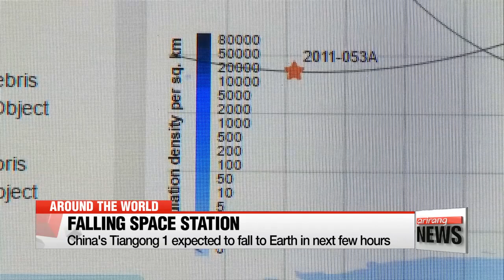China's defunct Tiangong 1 space station expected to fall to Earth early Monday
톈궁1호 추락, 2일 오전 남미 유력…한국도 배제 못해
  Shifting gears now… to a plummeting Chinese space station….
China's decommissioned Tiangong 1 is hurtling towards Earth and is expected to re-enter the atmosphere within the next few hours.
It was put into orbit seven years ago as a prototype for China's ambitious space program.
We now connect to our Ro Aram at the news center for the latest developments.
Aram…. do we have an exact time frame and location of the fall?

  Well Mark… scientists have narrowed down a time frame to a four-hour window beginning about now.
  The European Space Agency says that based on the Tiangong 1's orbit, location for re-entry will be between latitudes 43 North and 43 South.
That covers a large chunk of the middle of part of the planet, including all of Africa, most of South America, the continental U.S. from Boston downwards, most of China and even Korea.
The ESA says that is as precise as it can predict and it will have a better picture of the timing of the final plunge in the very final stages of the descent.
That's because Tiangong 1's interaction with the high atmosphere is unpredictable and since China has lost all control and communication of the module.

  Aram,... this sounds quite scary,... should we be worried about falling debris?

  Well no is the simple answer… falling debris poses only a slight risk to people on the ground and the odds of anything hitting someone are considered less than one in a trillion.
  You are much more likely to be struck by lightning or win the lottery.
Another thing to bear in mind is that space debris falls to Earth quite regularly and, as of yet, no-one has been injured.
Also, most of bus-sized Tiangong 1 will burn up on re-entry, with only about 10 percent of the eight-and-a-half-ton spacecraft likely to survive.
Any debris that does make its way through will also most likely splash down in the ocean.